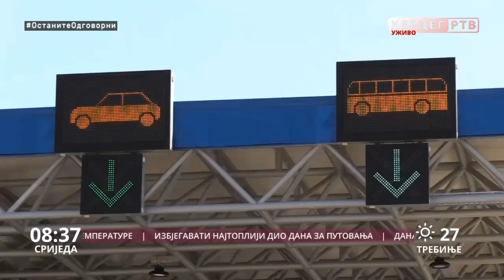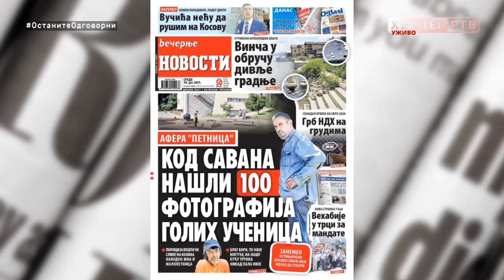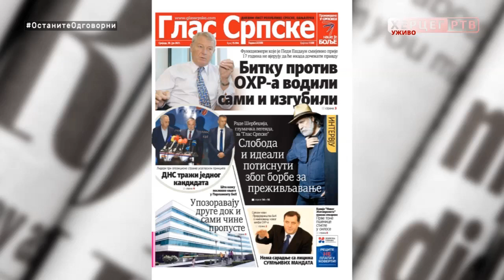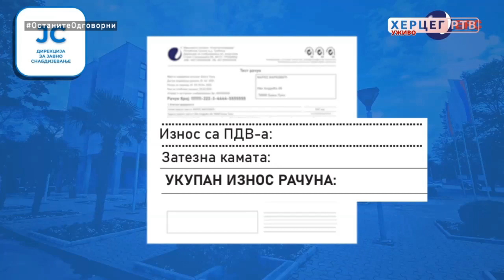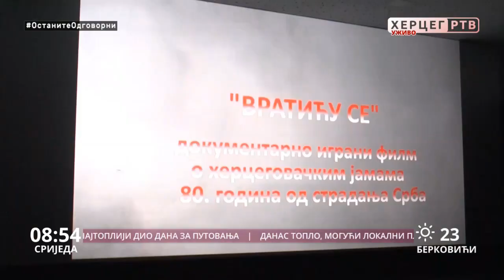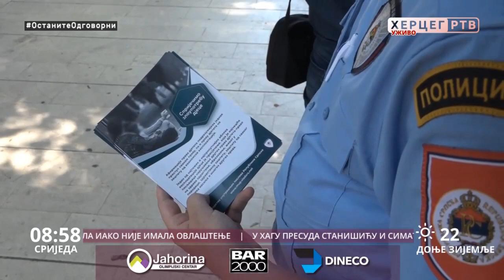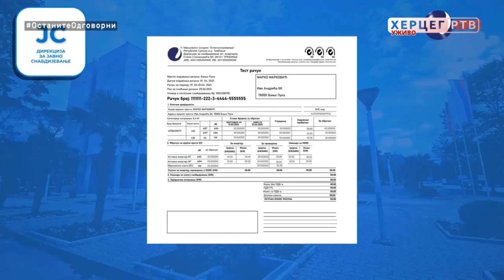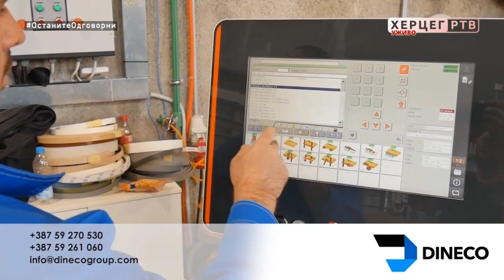Dobro jutro Hercegovino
Sponzori  jutarnjeg programa "Dobro jutro Hercegovino" su:Peko Trebinje, Butik ''Madam'', Be Cool American Outlet Trebinje,Butik Exterra, Dama Fashion, Dineco namještaj po mjeri, X express, ŠTAMPARIJA PRINT SHOP, Klub 089, Bar 2000, Lotex, TRIAL, Kapital Soft, Frizerski salon „Anja“,